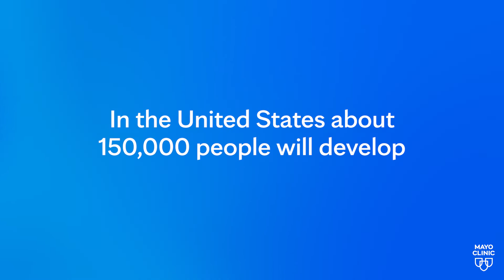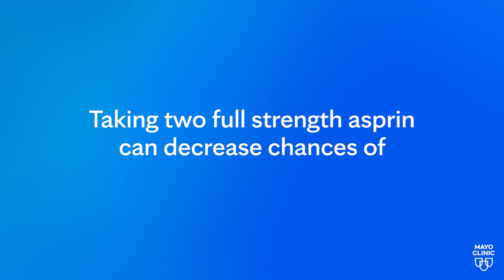Living with Lynch Syndrome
Lynch syndrome is a genetic condition that increases cancer risk. Gastroenterologists at Mayo Clinic discuss how they can help people with Lynch Syndrome lower their risk for colon cancer.